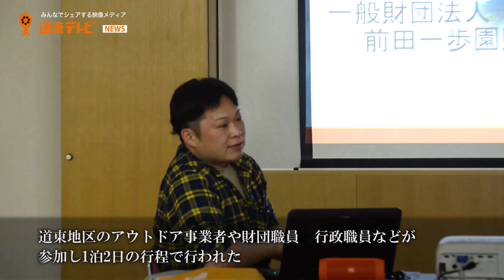【4Ｋニュース】北海道アウトドアフォーラム・津別ミーティング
今年5回目を迎える「北海道アウトドアフォーラム」。北海道の魅力の一つであるアウトドアに関わる人たちが集まるイベントだ。
2019年3月5日6日、北海道津別町ランプの宿森つべつの研修室で、道東エリアのアウトドア事業者が集まり情報交換が行われた。
その模様をお送りする。